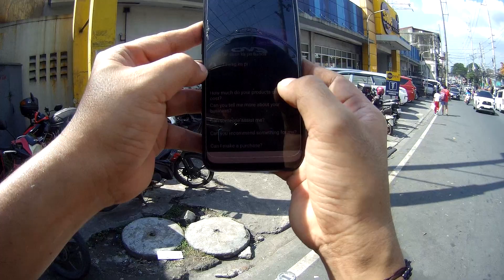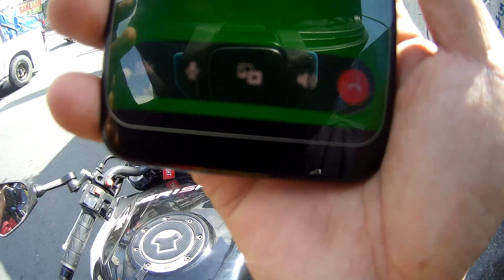Ep5 FROM VISAYAS AVE. BOUND TO TANDANG SORA AVE. I'M LOOKING FOR THE BIKER TOYS TO REPAIR MY FAIRING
FROM TUAZON TO QUEZON AVE. QC TO QUEZON CIRCLE BOUND TO VISAYAS AVENUE TO FIND BIKER TOYS

ROXAS BOULEVARD TO PADRE BURGOS TO MANILA CITY HALL TO QUEZON BRIDGE BOUND TO MARIA CLARA STREET

AGUINALDO HIGHWAY BACOOR CAVITE TO LAS PIÑAS CITY TO PARAÑAQUE CITY BOUND TO ROXAS BOULEVARD

PINILIT KONG MAKAPUNTA SA BIKER TOYS BANDANG TANDANG SORA QUEZON CITY PARA MAAYOS KO ANG FAIRING